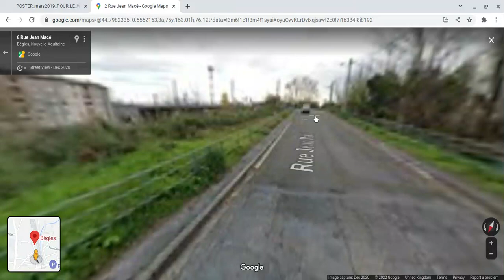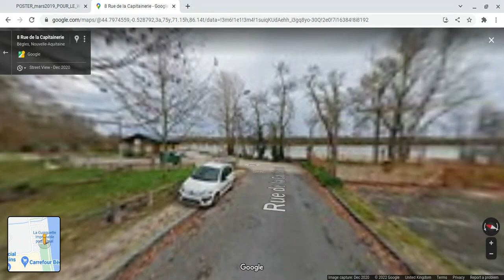Toutes les gares en France | Bègles | Gironde 33 | Nouvelle Aquitaine